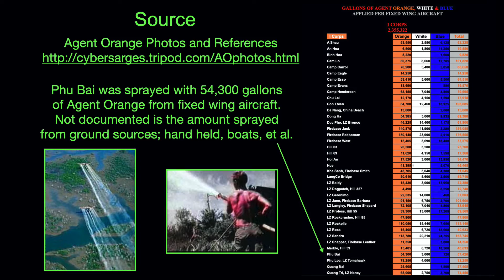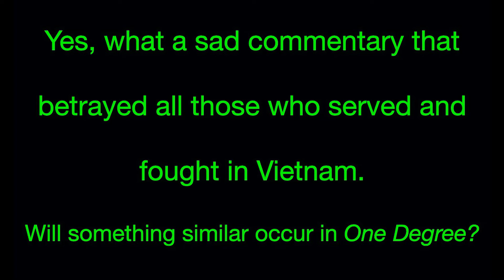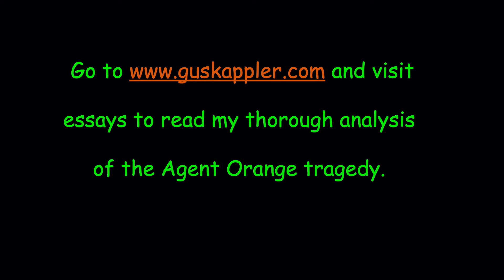Agent Orange and ONE DEGREE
Our military sprayed fifty-four thousand three hundred gallons of Agent Orange (AO) over Phu Bai, Vietnam. It was the home of the 85th Evacuation Hospital. I served there as a trauma surgeon, '70-'71.
Dioxin is a predictable by-product in Agent Orange production.
It is a potent carcinogenic and mutagenetic compound.  This poison was in the dust we breathed, the water we drank, and the ice cubes in bourbon and cokes.